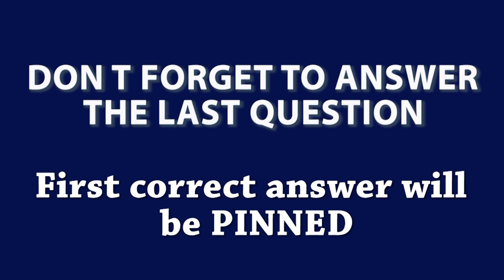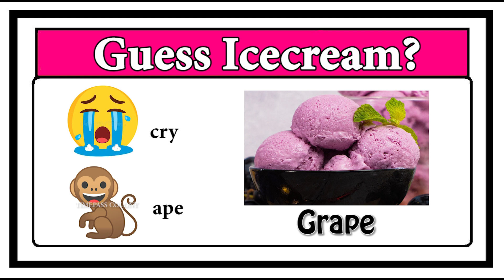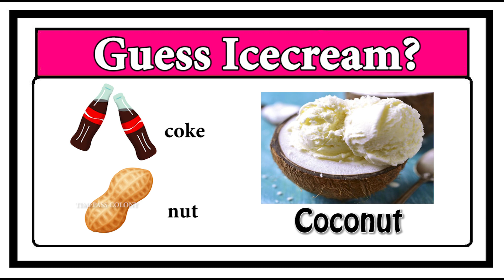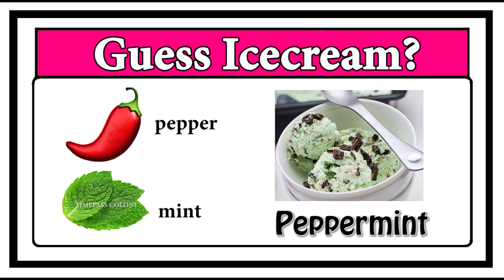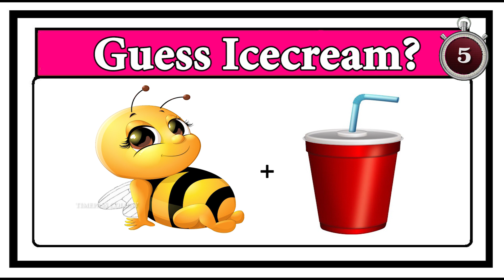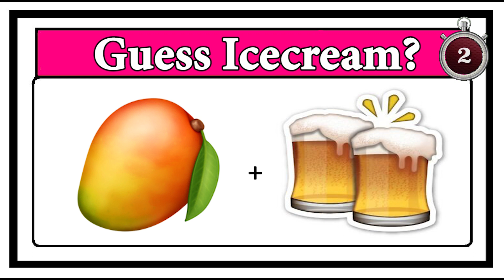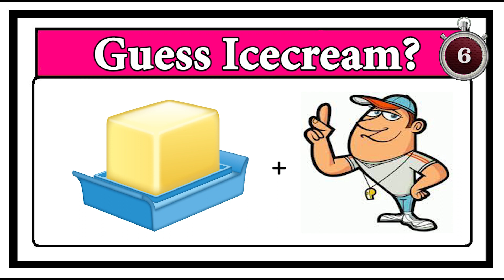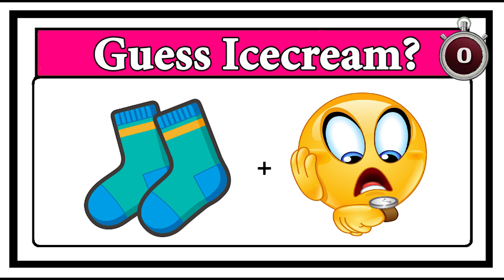Guess the Ice cream quiz 4 | Timepass Colony